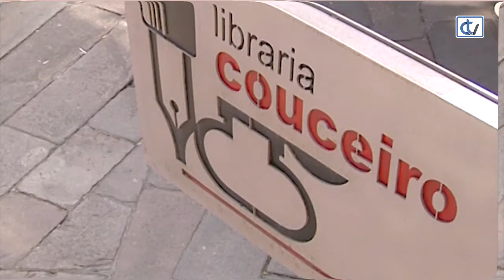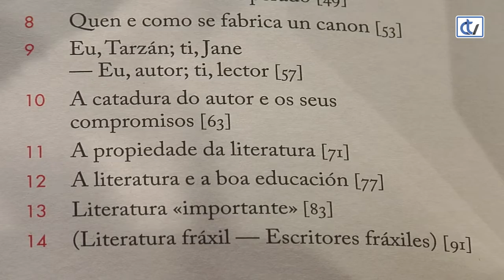Libraría Couceiro: Dentro da literatura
A libraría Couceiro aconsella a lectura do volume 'Dentro da Literatura'. Unha visión moi persoal da experiencia de escribir, que Suso de Toro, o seu autor e un clásico das letras galegas, quere darnos a coñecer.